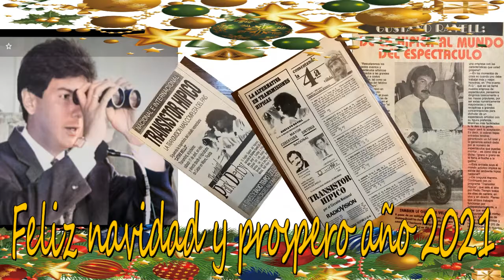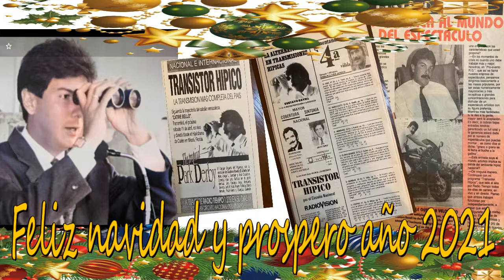LA GAITA DEL JINETE DEL AIRE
INTERPRETA EL CONJUNTO GAITERO SOMOS GAITA